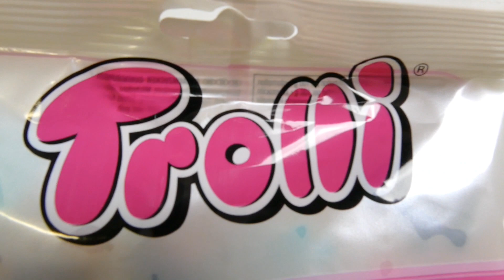Cute Penguin Fruit Gum Candies by Trolli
We show cute Penguin Fruit Gum Candies by Trolli Youtube Review Video for babies, children, kids & families

Trolli is a brand which was registered in 1975 by Mederer GmbH of Germany. The main production today consists of gummy candies, marshmallows, and soft licorice gums. Trolli's headquarters are located in Fürth, Bavaria, Germany. Products are sold worldwide to more than 80 countries. Trolli runs four factories in Germany, one in the Czech Republic, one in Spain, one in China, and is currently developing another in Venezuela. The company also owns a sales office and distribution center in the United States. More than 150,000 tons of gummi candy are produced yearly within the International Trolli Group and the company has about 2500 employees.

The TROLLI company history began in 1948. Willy Mederer, father of today's owner, Herbert Mederer, began producing noodles and pasta under the company name: Willy Mederer KG. Soon thereafter, the formerly rationed sugar rules[2] (during the war), were relaxed and the range of products from the Mederer Group could be expanded - particularly to the production of peppermint candies. Following this expansion, a sales team was created to organise the company´s marketing.